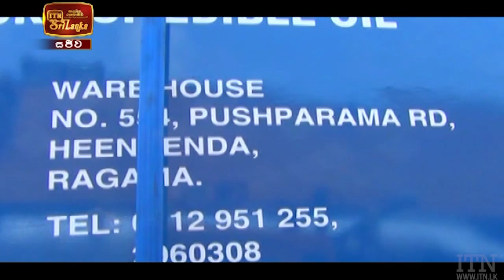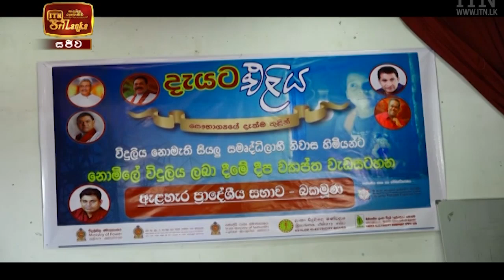ITN News 2021-04-02 | 12.00 PM